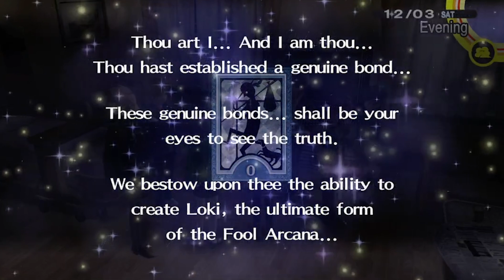Heat of the Moment | Persona 4 Golden (P4G) #97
In this episode, we learn Nanako gets worse and things heat up.

This is my my second time through the game done as a let's play! I played this first while a bit of Persona 5 Royal (after announcing the Persona games coming to the switch) was going on and decided this was great. Hope you all get to enjoy this wacky game. I am playing this on the Nintendo Switch. I won't be exactly going for 100% but I will get close as possible.